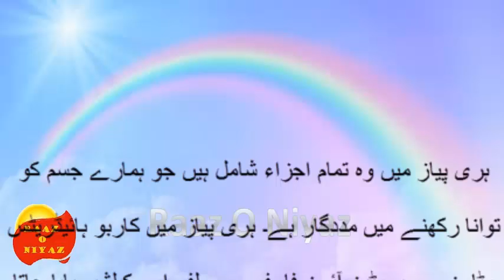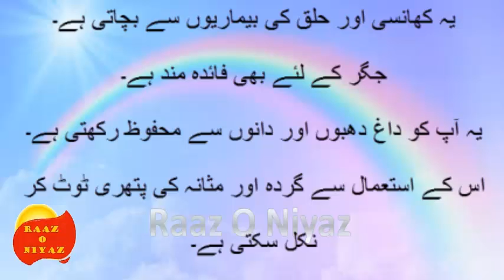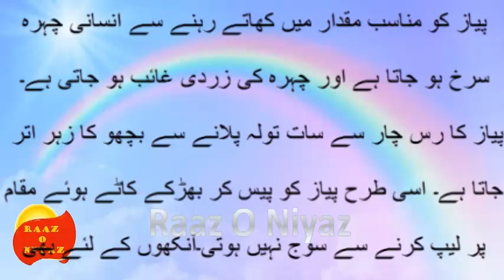پیاز اور بیماریاں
On this channel ( Raaz o Niyaz ) you'll find health tips urdu & hindi. Social, Wellbeing, sports, technology, interesting information, motivational stories, history tour and Islamic stories.